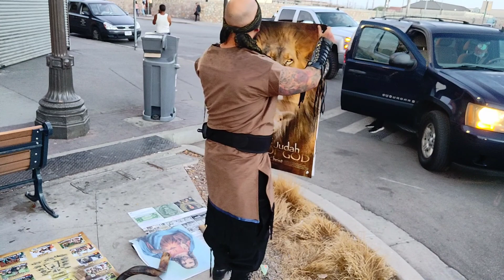GUARDA LOS MANDAMIENTOS